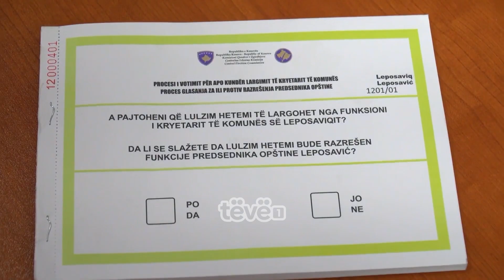A do t’i largojë BE masat ndëshkuese ndaj Kosovës, pas mbajtjes së procesit të votimit në veri?